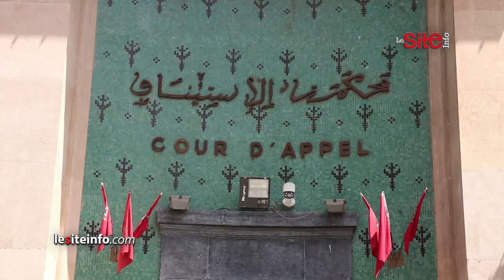حامي الدين: طرحت العديد من الدفوعات التي تدحض الأكاذيب وهذه رسالتي